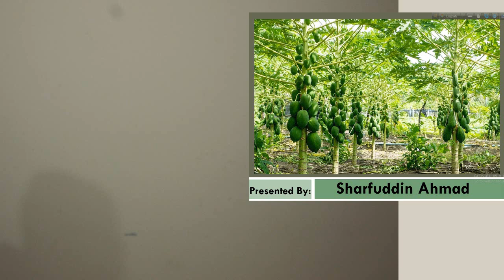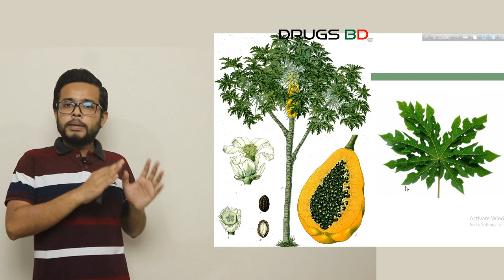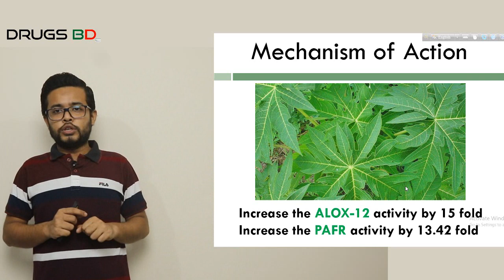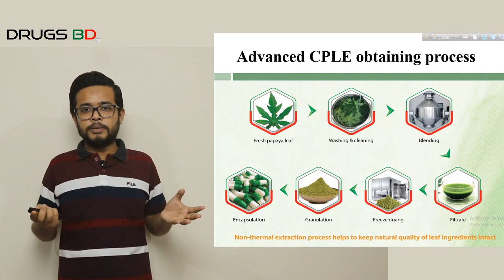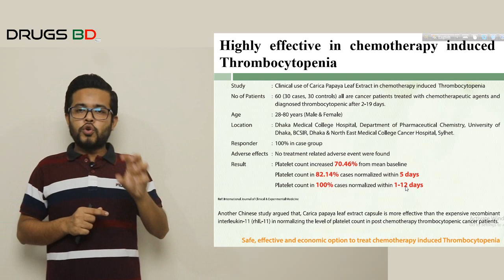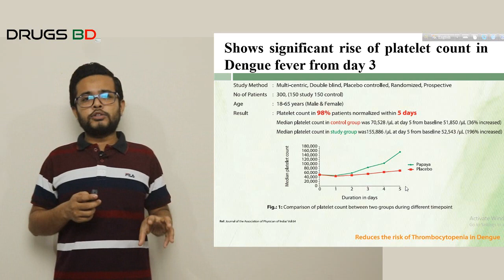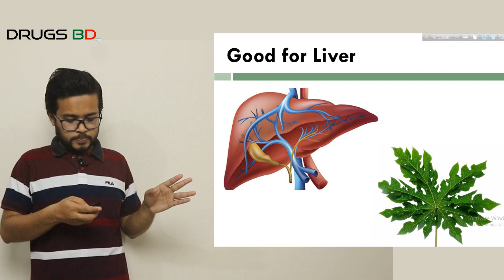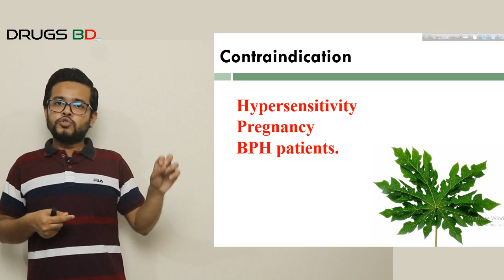পেঁপে পাতার ঔষধী গুন। Amazing use of Papaya leaf extract in modern treatment. Drugs BD.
পেঁপে আমাদের দেশের খুবই সহজলভ্য ও জনপ্রিয় সবজি এবং ফল। সবজি হিসেবে এবং ফল হিসেবে, উভয় ক্ষেত্রেই এটি বেশ সুস্বাদু। পাশাপাশি এর রয়েছে প্রচুর ঔষধী গুন। রোগীর পথ্য হিসেবে ব্যবহৃত হয় এটি। পেঁপে গাছের প্রায় সব অংশ নিয়েই হয়েছে প্রচুর গবেষনা। পেঁপে পাতার রস থেকে প্রাপ্ত নির্যাসে রয়েছে অনেক সমস্যার কার্যকরী সমাধান। বিভিন্ন ফার্মাসিউটিক্যাল কোম্পানী এ থেকে ক্যাপসুল তৈরী করে তা বাজারজাত করছে এবং এটি ব্যবহৃত হচ্ছে বিভিন্ন সমস্যার কার্যকরী সমাধানরূপে। পেঁপে পাতার রসের ঔষধী গুন সম্পর্কে আলোকপাত করার চেষ্টা করা হয়েছে এ ভিডিওতে।
আমাদের ভিডিওগুলো গূরত্বপূর্ন মনে করলে শেয়ার করূন আপনার বন্ধুদের সাথে। আর আমাদের সাথে কানেক্টেড থাকতে চ্যানেলটির সাবস্ক্রাইভ বাটনে ক্লিক করে পাশের নোটিফিকেশনের বেল আইকনটি অন করে দিন। ইনশাআল্লাহ আমাদেরে নতুন কোন ভিডিও পাবলিশ হলে নোটিফিকেশন পৌঁছে যাবে আপনার কাছে।